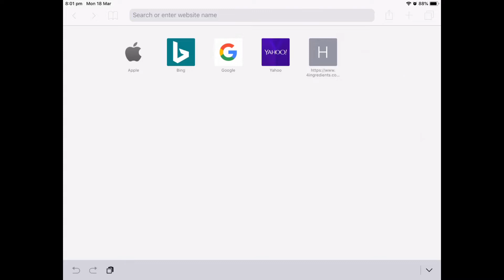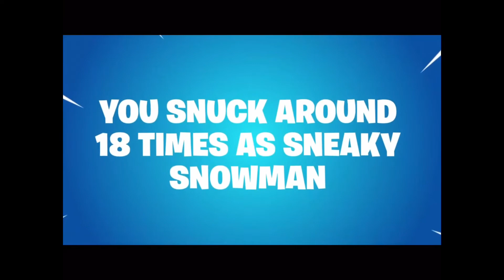How To Find Your Season 7 Recap And Showing You Mine